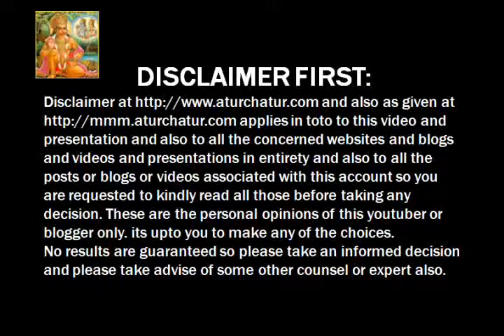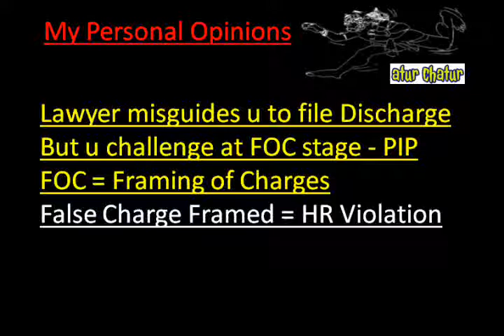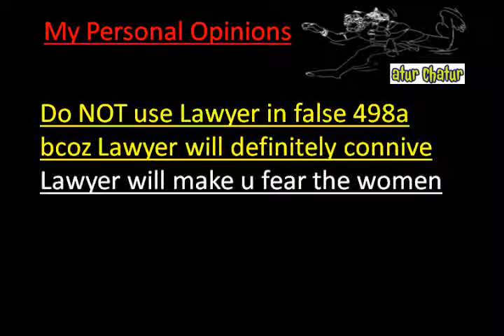Latur Top Lawyer NRI Legal Services Best Advocates Non Resident Indian Law Firm India